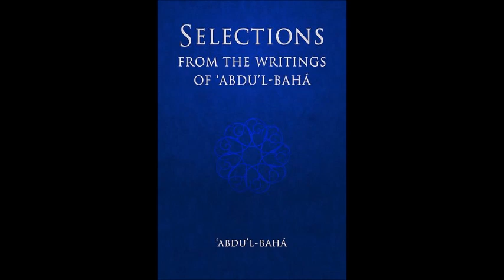Selections from the Writings of ‘Abdu’l‑Bahá: Extract 157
A compilaton of correspondence and written works of one of the central figures of the Baha'i Faith. 'Abdu'l-Baha, meaning "Servant of the Glory," is the title assumed by 'Abbas Effendi (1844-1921) - the eldest son and appointed successor of Baha'u'llah, the Prophet and Founder of the Baha'i Faith. After His father's passing in 1892, 'Abdu'l-Baha assumed leadership of the worldwide Baha'i community until the time of his own passing in 1921. During that time he corresponded with Baha'is all over the world, providing them with an abundance of practical and spiritual guidance. The works collected here cover a wide range of topics, including physical and spiritual health, death and the afterlife, the spiritual reality of humankind, the oneness of humanity, and the elimination of prejudice. The wisdom imparted in this volume remains as timeless and relevant today as when it was first committed to paper.

Key Points Extract 157: Earthly to Spiritual/Promise of Assistance